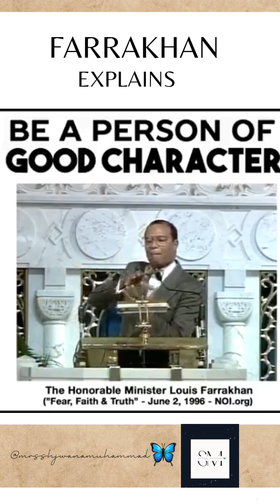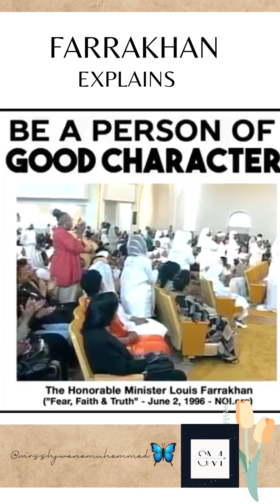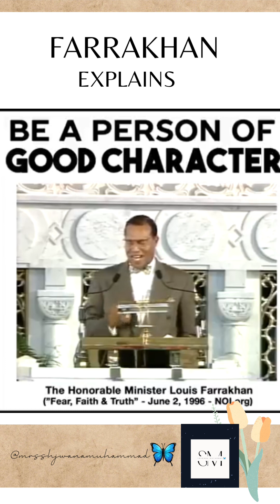BE A PERSON OF GOOD CHARACTER...FARRAKHAN 🦋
BE A PERSON OF GOOD CHARACTER...
FARRAKHAN explains...